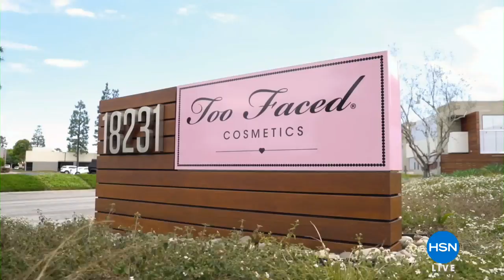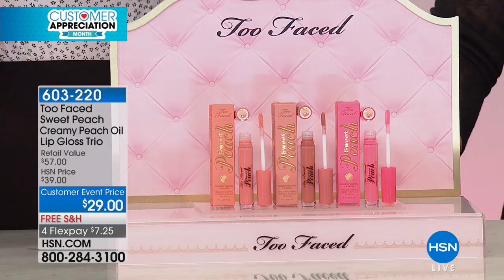HSN | Too Faced Cosmetics 04.11.2018 - 11 AM